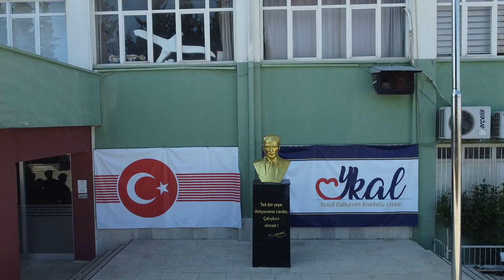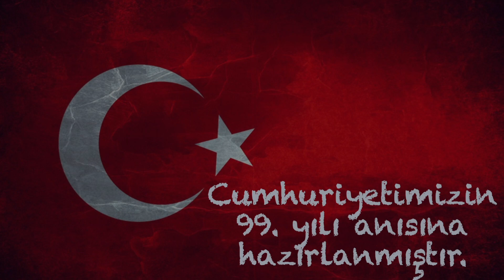Cumhuryetimizin 99. yılı anısına